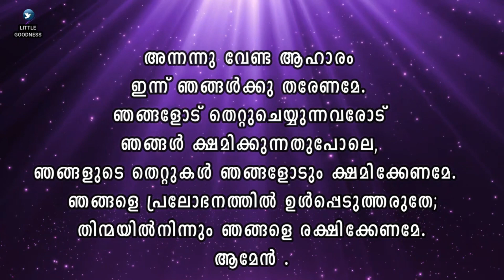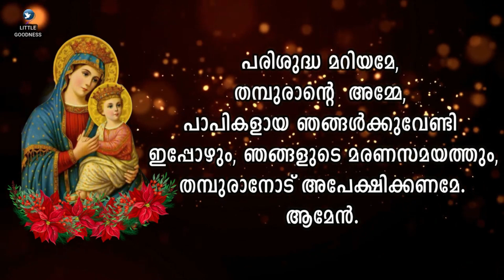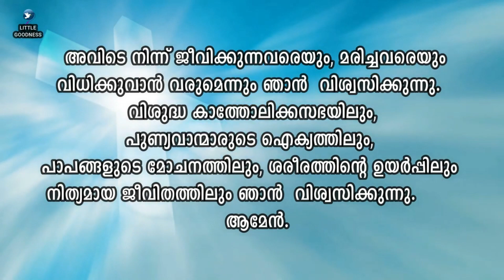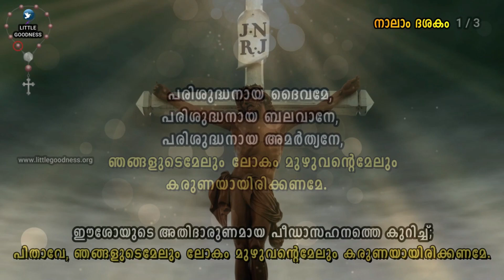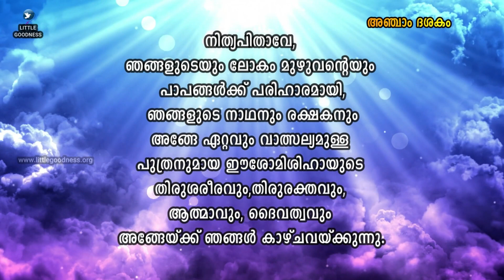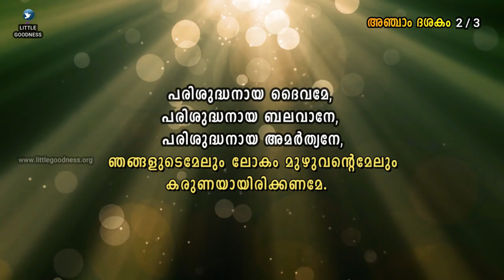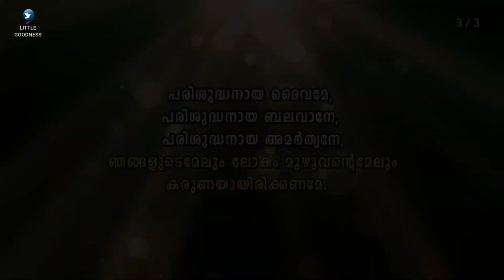കരുണയുടെ ജപമാല 🙏🏻 JUNE 13, 2023 🙏🏻 കരുണ കൊന്ത 🙏🏻Divine Mercy Chaplet - Malayalam🙏🏻